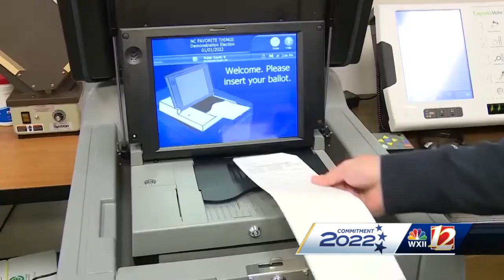North Carolina's early voting period is underway. Find out where to cast a ballot near you.